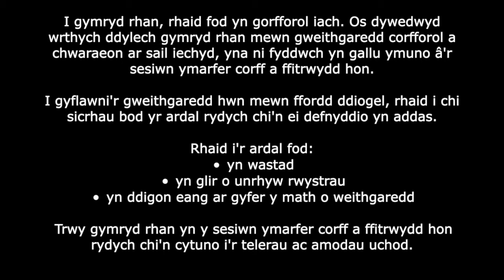CRYFDER MEWN 5 MUNUD - GLUTE BRIDGE (2)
Barod i weithio'r pen ôl ‘na? @WINNINGWITHAY sy’n dangos sut i wneud GluteBridge yn yr ail fideo o’n cyfres

Addas i bobl sy’n ddi-hyder neu’n newydd i ymarfer corff.

Learn how to do a glute bridge in the second of our Welsh language exercise vids!